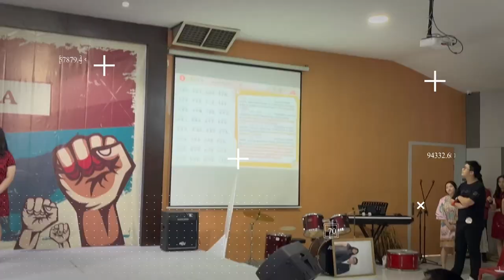BIM Senior High School Language Week 2023